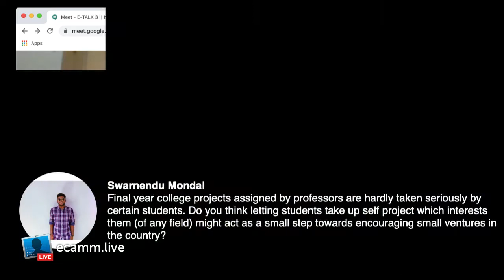E-Talk 3 || Nikhil Prasad Maroli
"Motivation comes from working on things we care about. It also comes from working with people we care about."

Some people work for money and some to actually make a difference.Nikhil Prasad Maroli, the Co-Founder and COO at Roadmetrics is one such personality. He has worked on an app based social media startup for helping others who want to share their family accounts of Tesla and Velodyne LiDAR. He left the US a year ago and returned to India to work on startups with a real cause. Other than Roadmetrics he is also the founder of CoWork Central.

We at EDC are proud to present him as a keynote Speaker in E-Talks. His visionary thoughts will enlighten many young minds.